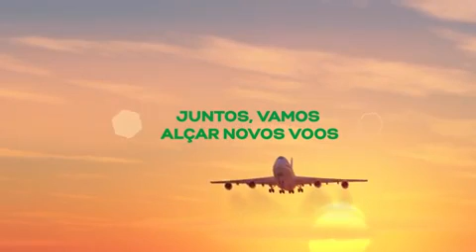Novo aeroporto de Sobral